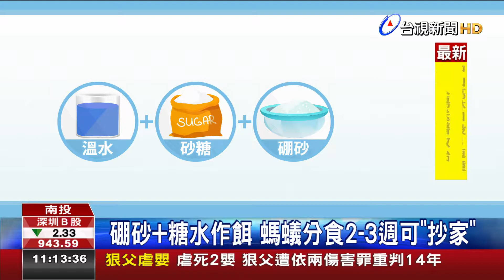密集恐懼症別看!琉璃蟻肆虐南投民宅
南投縣中寮鄉這陣仔，無論是果子園抑是徛家，攏有一款琉璃蚼蟻走甲規四界，毋但厝內看著這款水蟻仔烏白飛，閣會so佇人的身軀，害人足齷tsat，干焦會使先用紙共厝內的電火遮著的，希望這款水蟻趕緊走出去。學名褐足扁琉璃蟻，以植物花蜜、小型昆蟲屍體為主食，›　由於琉璃蟻喜歡吃花蜜，利用硼砂加入溫水與砂糖混合，製成餌劑，放在馬蟻出沒地方，›}